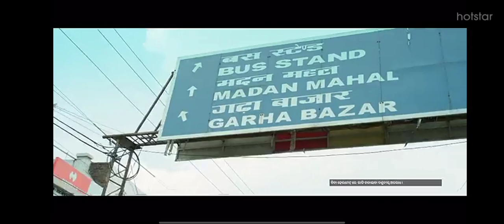Bidyarana|| odia super hit full muvi // part-1 👇👇👇description part-2 link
part-2 link👉👉👉👉